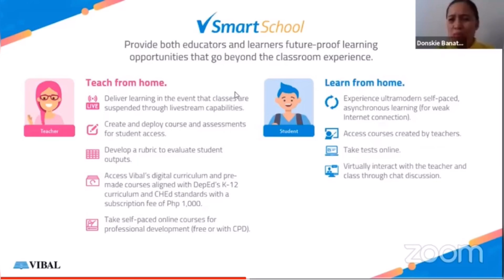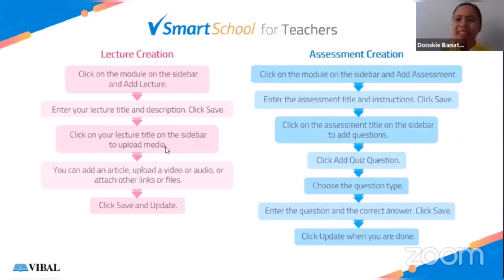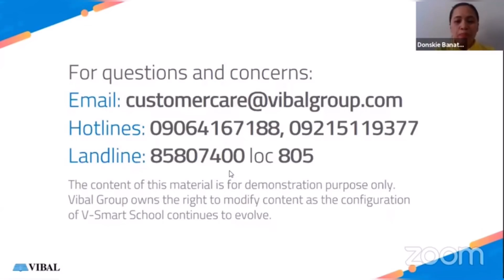VIRTUAL SCHOOL SERIES: How To Plan A Virtual Classroom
Teaching is not only a noble profession but a calling. Let's touch the lives of our students to the fullest through Flexible Learning. Thank you so much for the opportunity. More power!

Please comment your questions, suggestions or inquiries.
Hindi dapat mahinto ang mga guro ng pag-aaral kahit nasa bahay lang.

Sharing this for those who were not able to join the WEBINAR  without the audio.
Top joiners in this Webinar 19,842
My purpose of sharing this webinar attended is to let all people in the academe , who were not able to join the webinar, from top to the level of teaching force to apply all strategies to help 21st century learners to become a productive citizen. Using all means of teaching technology to really connect to the level of these learners.

ctto Topic: VIRTUAL SCHOOL SERIES: How To Plan A Virtual Classroom
Speaker- Ms. Donah L. Banaticla
thankyouVibal Publishing House